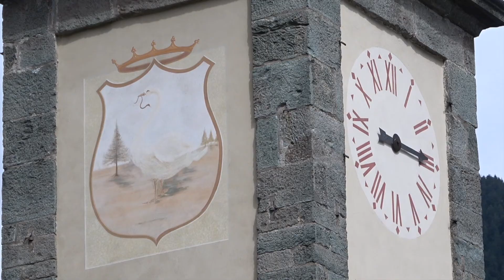Alta Val Seriana GROMO (Bg)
Una breve visita in alta val Seriana nello storico paese di Gromo con il castello Ginami e la chiesa di San Giacomo.